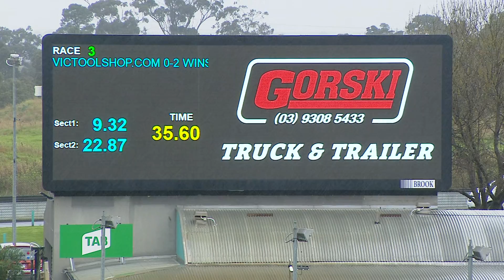MEP WED 01 JUN 22 R3